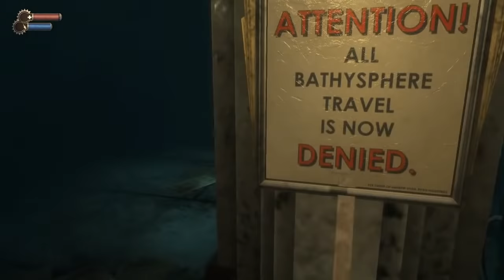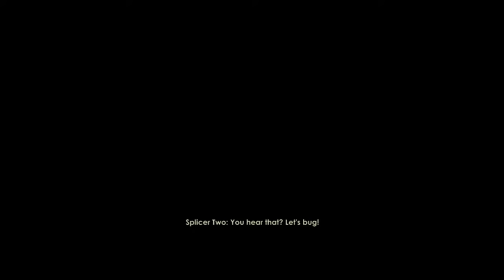Bioshock - The shockening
Let's go back to Rapture